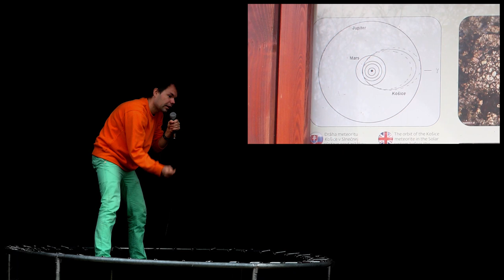Mimomešťan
Video je súčasťou zbierky Východoslovenskej galérie v Košiciach.
dvojvideo spojené do jedného, vystavené na Cene Oskára Čepana 2019
o presťahovaní sa na dedinu
o nesexi dedinských témach
o trampolíne
o nopovej fólii
o ezo
o štrku
o makadame
o dunajskom štrku
o meteorite Košice
o kráteri
o naozajstnom meteorite Košice skákajúcom s deťmi na našej trampolíne

Všetky slajdy som zrobil sám, za tých niekoľko čo som neurobil sám, ďakujem facebooku Vyšného Klátova a Jurajovi Tóthovi z násteniek a prednášky o meteorite.

Ďakujem Gabriele Zigovej, Milanovi Mazúrovi, Janovi Durinovi, Dávidovi Koronczimu, za možnosť užiť si spoločnú výstavu.